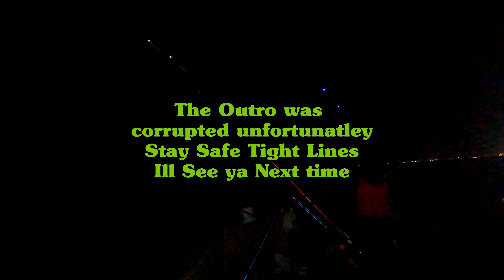Sea Fishing UK East Coast | Immingham Wall | Cod Hunt | Beach Fishing | Ep7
This Week we head over to Immingham Wall to see how the action is going over there and if the cod are making much of an appearance yet.

On this channel we follow my journey into learning how to sea fish in the UK, sea fishing is something ive always wanted to learn how to do and with all the time on my hand and living local to one of the (usually) hottest cod spots in the country I decided I would try to learn how it goes!